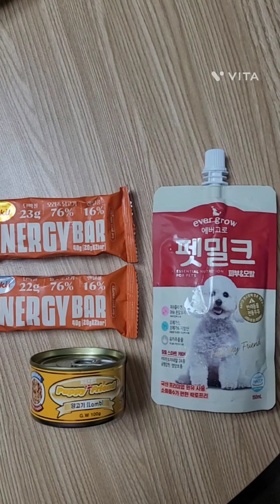두부 계란 펫밀크 양고기 오리 닭고기바 메리 먹방♡ 즐감하시고요 감사합니다~~^^ Eating show of Merry ♡ Enjoy and thanks~~^^